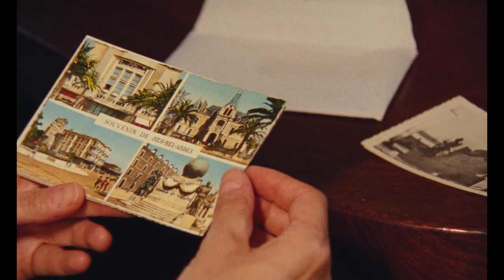HUMAN FLOWERS OF FLESH (offizieller Trailer) - ein Film von Helena Wittmann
HUMAN FLOWERS OF FLESH

Ein Film von Helena Wittmann

Ida lebt mit ihrer fünfköpfigen Besatzung auf einem Segelschiff. Als sie in Marseille auf die Französische Fremdenlegion trifft, steht sie einer verschlossenen Männerwelt gegenüber und sie beschließt, ihren Spuren über das Mittelmeer zu folgen. Auf ihrem Weg über Korsika nach Algerien verschwimmen Grenzen und Gewissheiten, während das Leben auf See ein besonderes gegenseitiges Verständnis hervorbringt.

starring:
Angeliki Papoulia, Vladimir Vulevic, Ferhat Mouhali, Gustavo de Mattos Jahn, Mauro Soares, Steffen Danek, Ingo Martens, Nina Villanova and Denis Lavant
Screenplay, cinematography, directing and editing: Helena Wittmann
Composition and sound design: Nika Son
Assistant director: Luise Donschen
Production and costume design: Anna Ostby
Dramaturgical advice: Birgit Glombitza
Camera assistants: Tim Liebe & Gustavo de Mattos Jahn
Underwater images: Kevin Sempe
Microscopic images: Vilius Machiulskis
Color grading and mastering: Tim Liebe
Title design: Hanzer Liccini
Casting Marseille and production management: Julie Aguttes
Production: Frank Scheuffele, Karsten Krause & Julia Cöllen (Fünferfilm, Germany)
Coproduction: Christophe Bouffil, Fred Prémel (Tita Productions, France)
Germany, France 2022
106 Min.